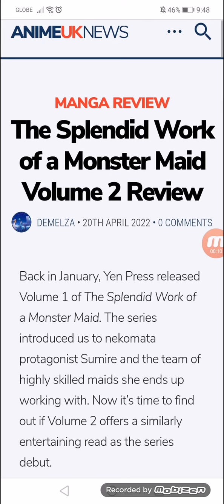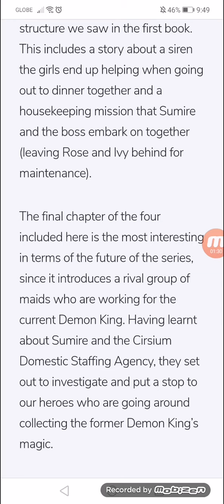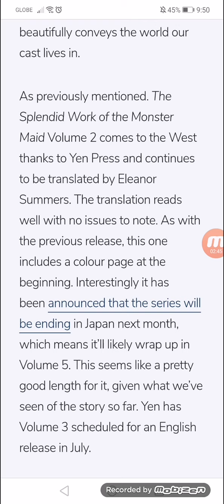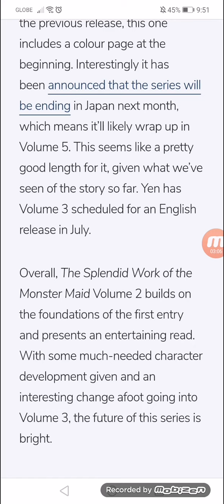The Splendid Work of a Monster Maid Volume 2 Review